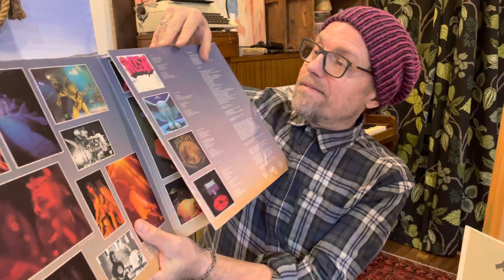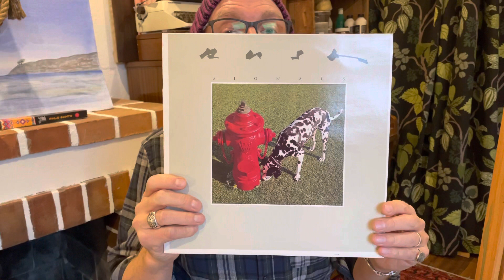Alex Urban - Fredagen den 4 februari 2022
Skämt & designer blir menyn idag 🤓 Och lite djupdykning i en av Alex Urbans favorit band, Rush. Önskar en härlig helg ❤️‍🔥❤️‍🔥❤️‍🔥